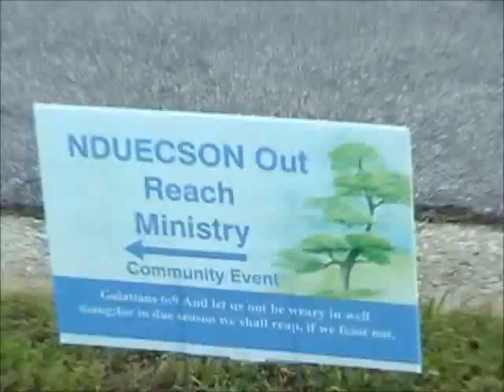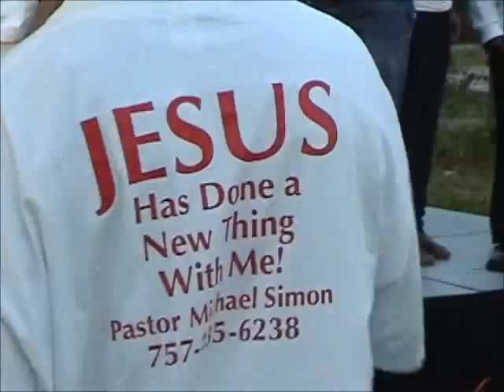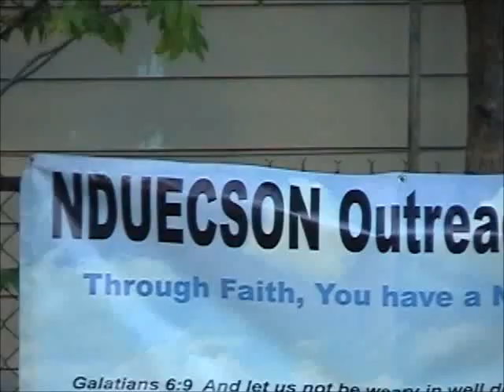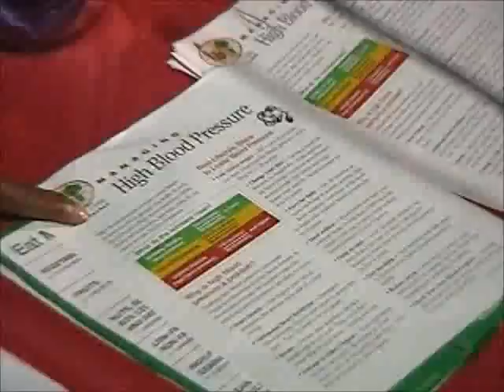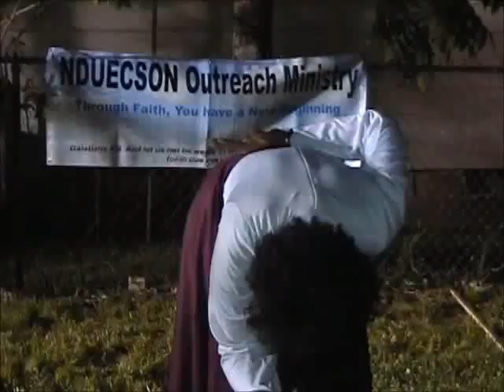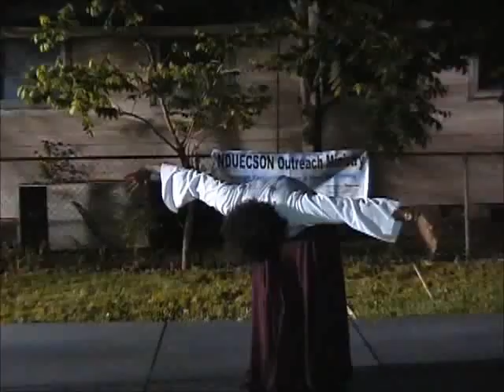NDUECSON OUTREACH MINISTRIES 2014 / Tri-State Triangle Media